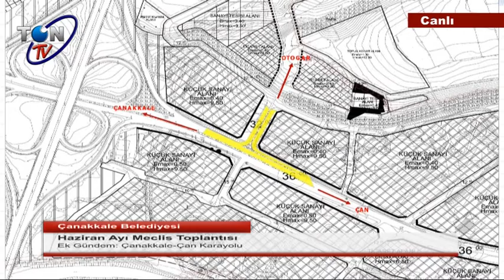ÇANAKKALE BELEDİYE MECLİSİ HAZİRAN AYI OLAĞAN TOPLANTISI 2 PART 03.06.2021